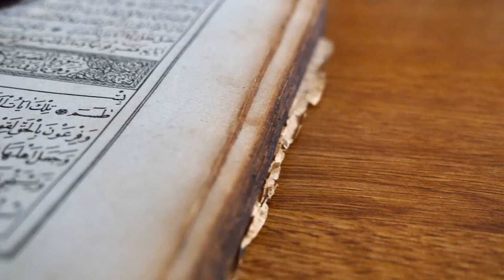Quran Reading Allah Islam Book Mosque Muslim